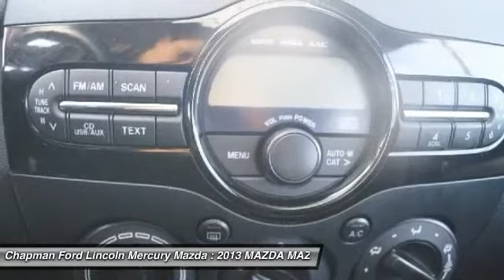2013 MAZDA MAZDA2 Egg Harbor, NJ 3M14152A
2013 MAZDA MAZDA2 Egg Harbor, NJ
Stock# 3M14152A

Green Machine! In a class by itself! With our 5-DAY MONEY BACK GUARANTEE you can buy this Mazda Mazda2 with confidence. If you decide that the vehicle you purchased is not exactly what you wanted, you can return the vehicle up to 5 days after taking delivery without penalty. This is NOT an exchange policy! It is a true 5 day money back return policy. We just have a limit of 500 miles on the vehicle from delivery. If you've been longing for the perfect 2013 Mazda Mazda2, then stop your search right here. This is the ideal, high reliability car that is certain to keep on chugging along for years and years. This spirited machine can turn the everyday driver into a gearhead as they experience a whole new kind of handling and exceptionally smooth power.